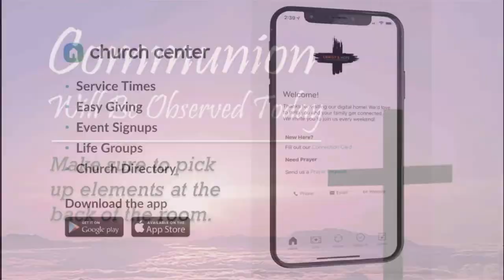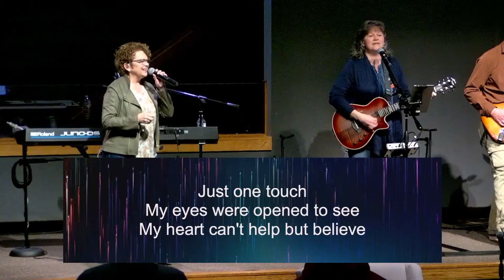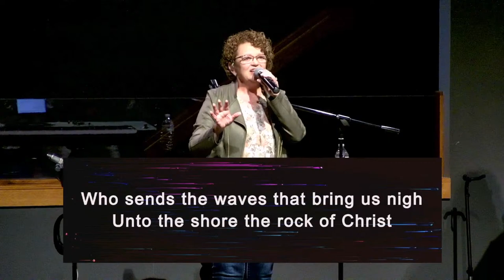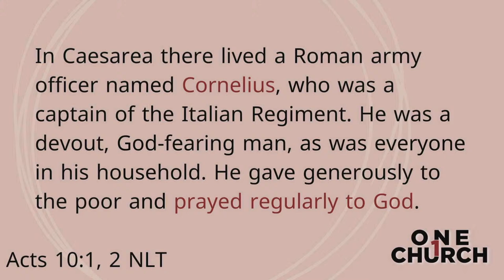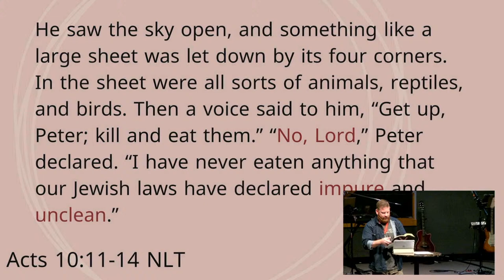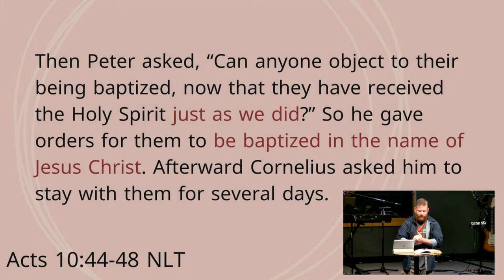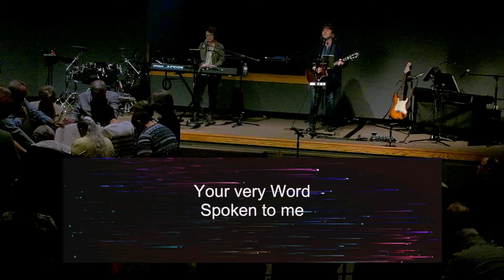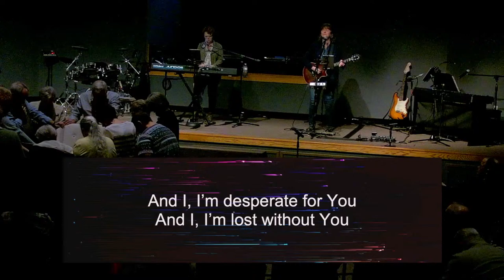04.07.24 | One Church: Draw the Circle | Get Ready for God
In this service, you will experience powerful worship, engage in effective prayer, participate in communion, and hear a captivating message.

christshope.church

Would you like to have someone pray for you?
christshope.church/prayer-request.html

Would you like to be baptized? | christshope.church/baptism.html

Would you like to learn more about our church? | christshope.church/who-we-are.html